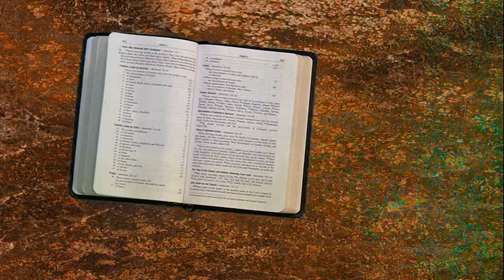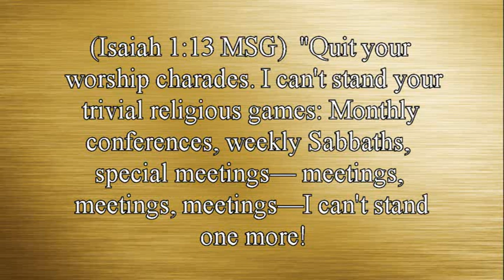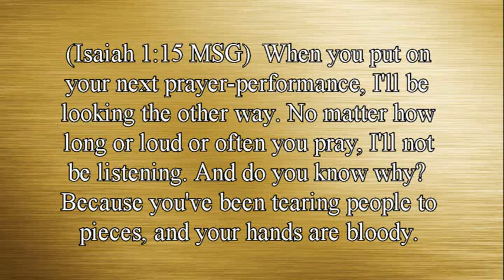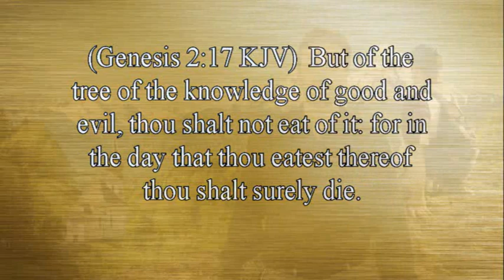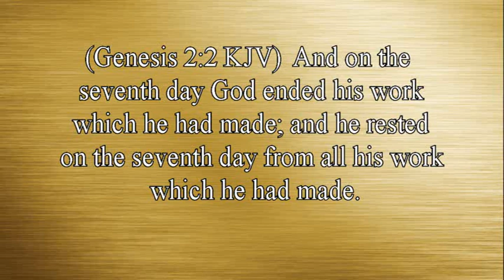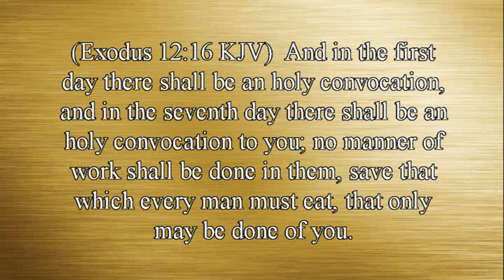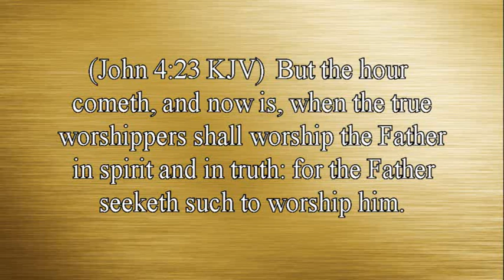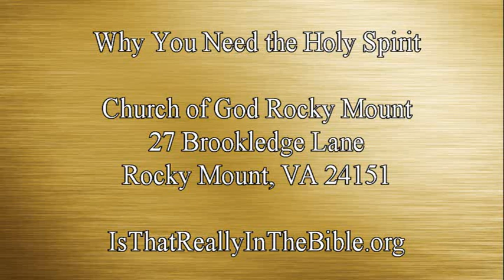Is That Really In The Bible? How to Maintain a Relationship with God Without Church and Religion.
How to maintain a relationship with God without church and religion

Literature Offered:
How to Receive the Spirit of God